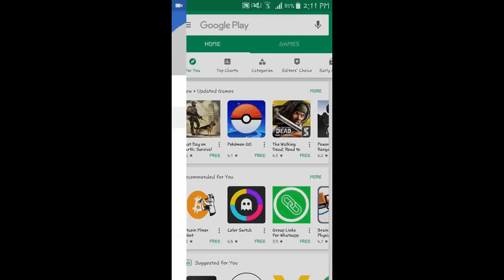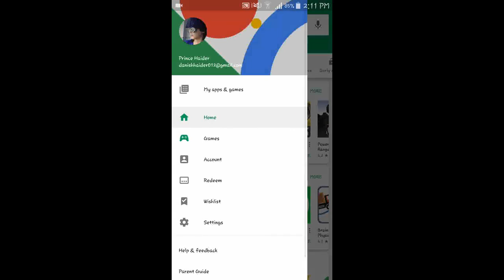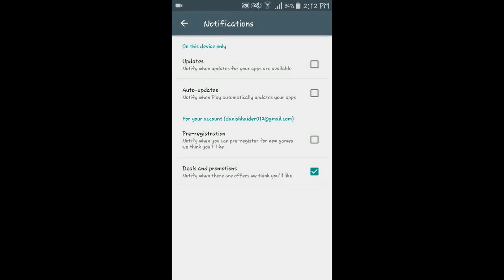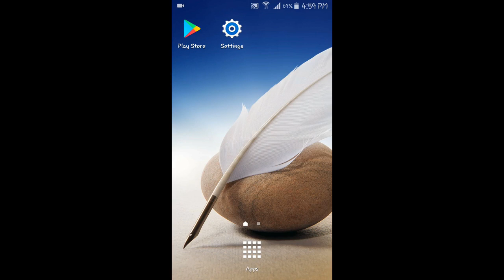Mobile Hang Problem | Solved | It and History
Assalam-O-Alaikum Friends!!
In This Video We Are Going To Guide You
How To Fix Mobile Hang Problem
If Your Mobile Getting Slow Then Watch This Video
Secret Play Store Settings Helps You To Boost Your Mobile Speed
If You Find Anything New In Our Channel Then